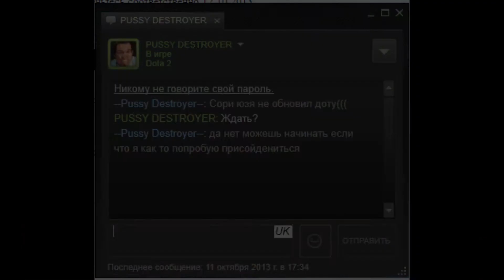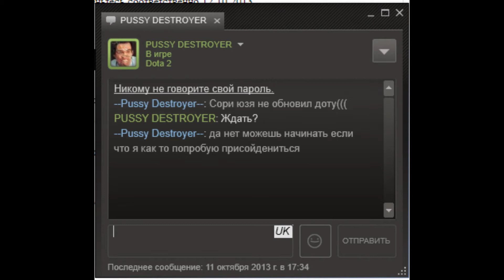World of Warplane#2 - САМАЯ ЭПИЧНАЯ СЕРИЯ!